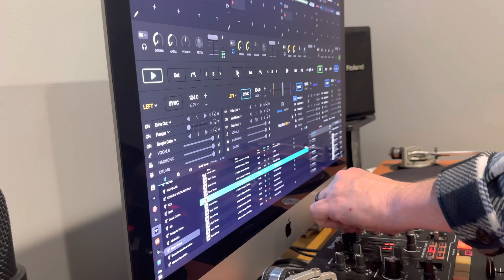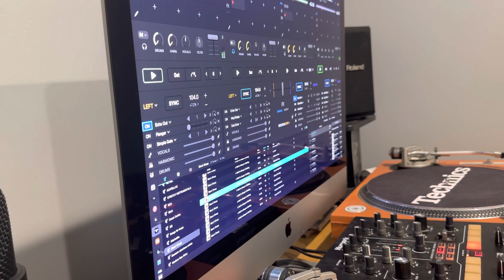Black Sheep/Das EFX/Da Youngstas Vanglorious X-Clan Djay Pro AI Mix